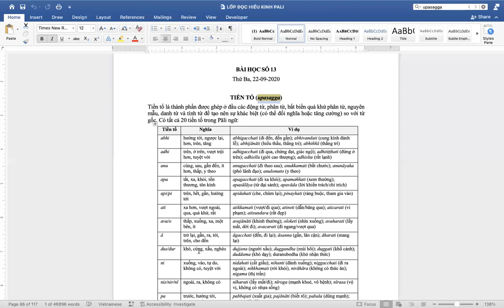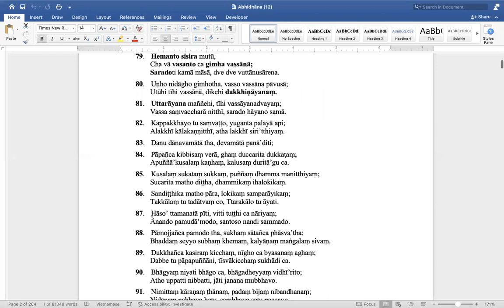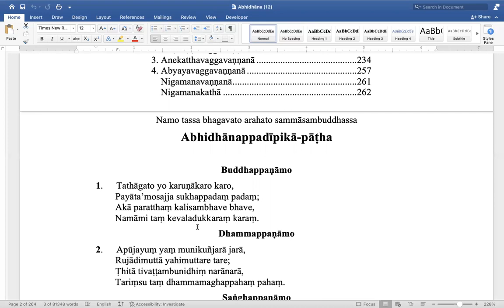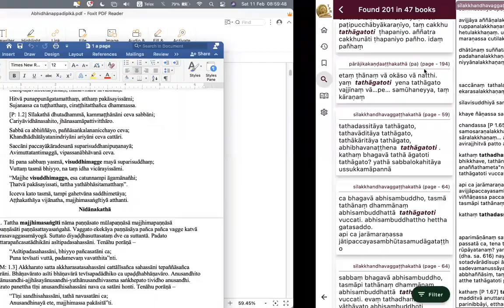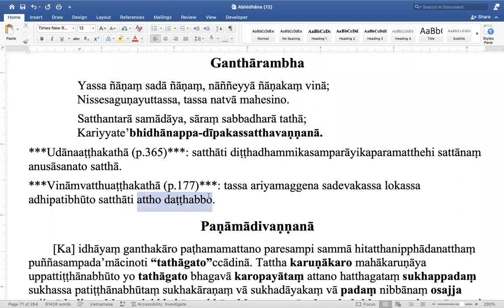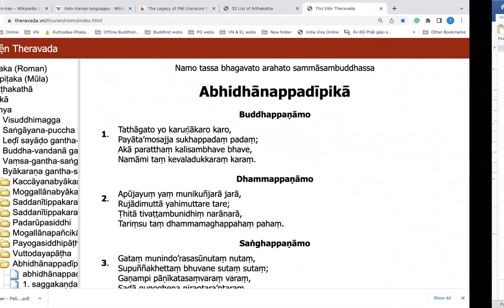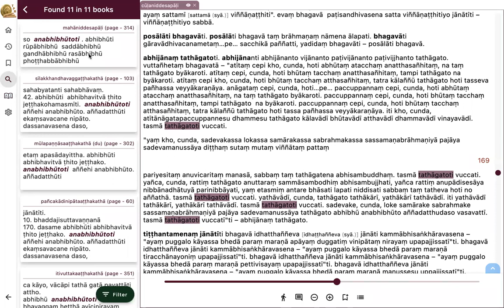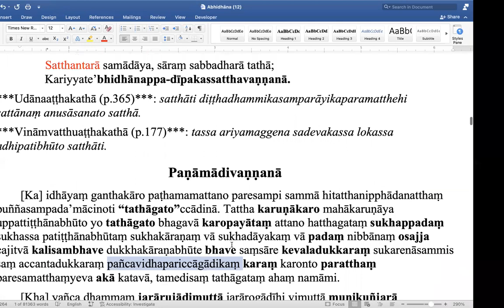t7 11/2 8h